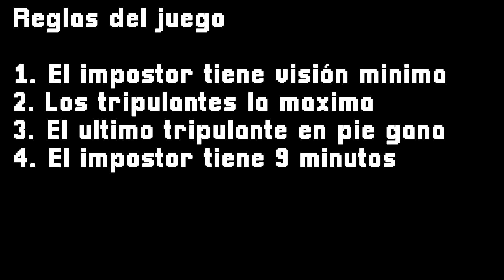Escondidas en Among Us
Aquí unas partidas jugando escondidas en el JAMON GAS, espero las disfruten, recuerda suscribirte y darle like si quieres más edits así, y seguirme en mis otras redes para estar al tanto de todo, nos vemos en lo próximo que se me pase por la pantalla, un saludo y hasta la próxima.

Recuerda seguirme en mis demás redes